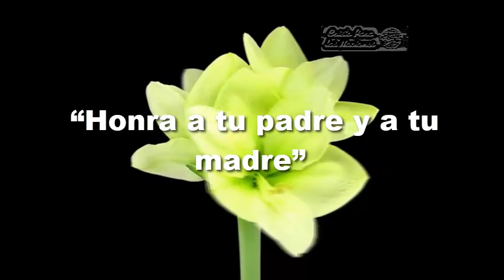“Honra a tu padre y a tu madre”